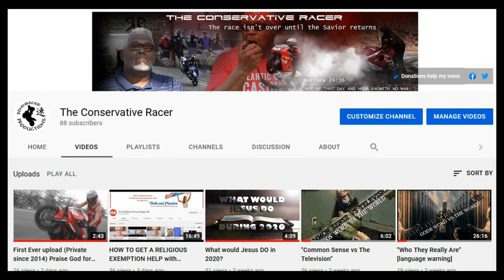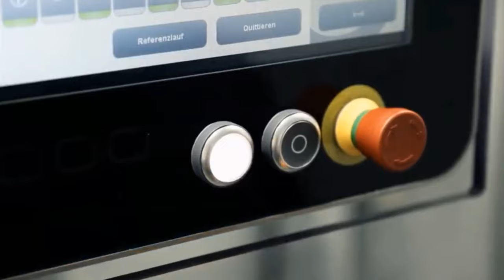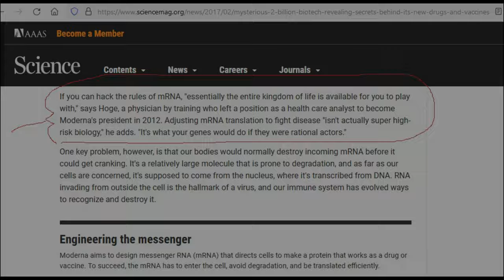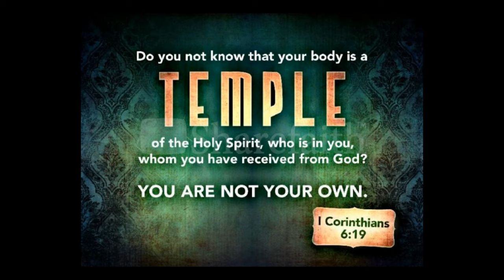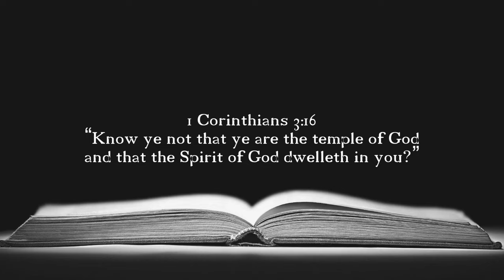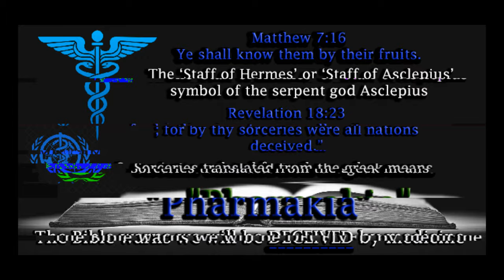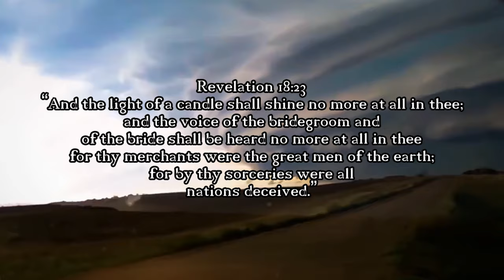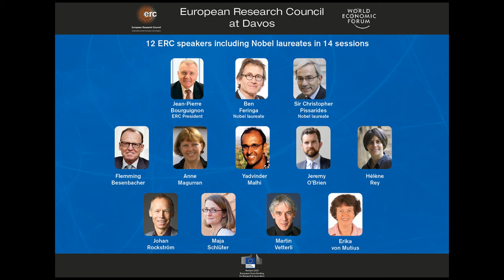Cult of Pharmakeia "Temple Defiled"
Revelation 18:23

“And the light of a candle shall shine no more at all in thee; and the voice of the bridegroom and of the bride shall be heard no more at all in thee: for thy merchants were the great men of the earth; for by thy sorceries were all nations deceived.” (IN THE GREEK SORCERIES IS DEFINED AS "PHARMAKEIA"

[MY BANNED VIDEO] The 20min follow up to the "Quantum Dot is Here" video